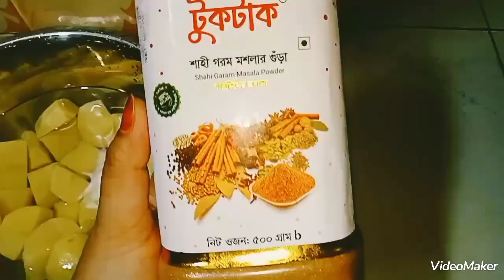আলু দিয়ে পোলট্রি মুরগী রেসিপি। ভাজা,ভাজির ঝামেলা ছাড়াই মুখে লেগে থাকার মতো এই রান্না। Chicken Recipe